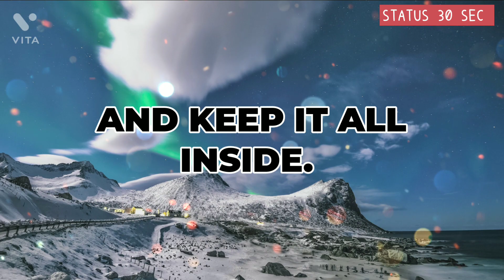EMOTIONAL WHATSAPP STATUS 😇motivational